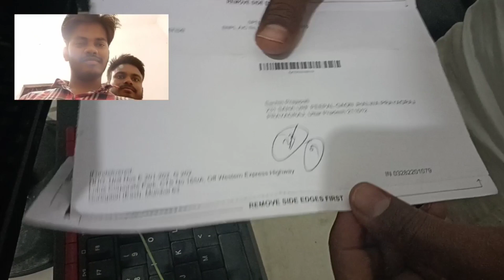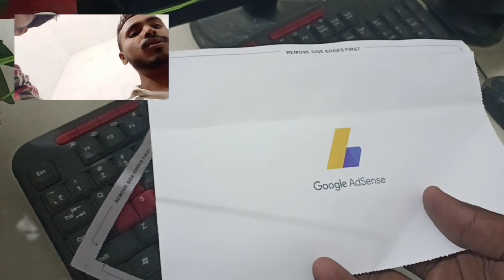Aa Gya Google AdSense Pin 😀😎googleadsencepin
Hello guys
I will provide you my vlog videos of famous and beautiful places of India
Google
Google AdSense Pin arrived
Comment me your suggestions.
Thank you for visiting my channel